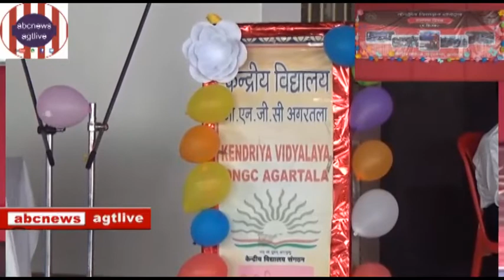Foundation Day KV,ONGC,Dec.#15,#2021